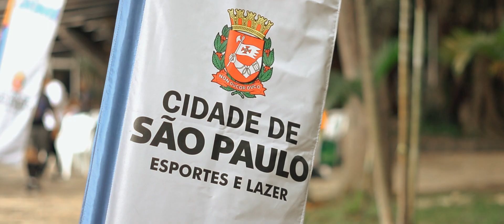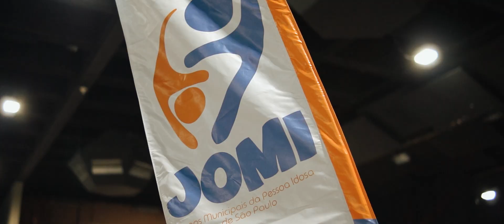JOMI 2023 - Fase Zona Norte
JOMI 2023! ✨🤩

Nos dias 27 e 28, foi disputada a etapa Zona Norte do JOMI 2023. O evento foi realizado no Clube Espéria, localizado em Santana. 💯

Nessa fase foram realizadas as competições de Atletismo, Bocha e Natação. 🏃‍♀️🏊

No próximo domingo (02) ocorrerá a final do JOMI 2023,  a competição irá acontecer no Centro Esportivo Mané Garrincha e no Centro Olímpico de Treinamento e Pesquisa (COTP). 🥇🔝

📍 Ambos estão Localizados na Rua Pedro de Toledo, 1651 – Vila Clementino.

O JOMI é um dos principais programas da SEME voltado para pessoa idosa. Promovendo saúde e bem estar para pessoas com mais de 60 anos, em várias regiões da cidade São Paulo. 👏